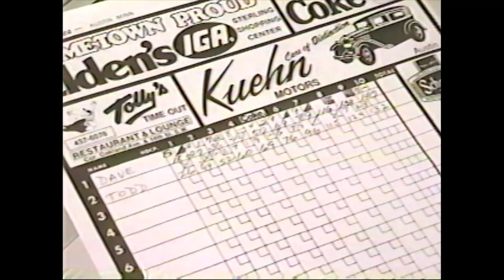Sports Challenge #170 Air Date: April 1, 1991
Dave Kopp's TV6 Sports Challenge  -  Bumper Bowling vs. Todd Utapedal at Echo Lanes in Austin, Minnesota. This is the 170th installment of a weekly series that ran on KAAL-TV newscasts from Dec. 21, 1987 to  Oct. 18, 1993.